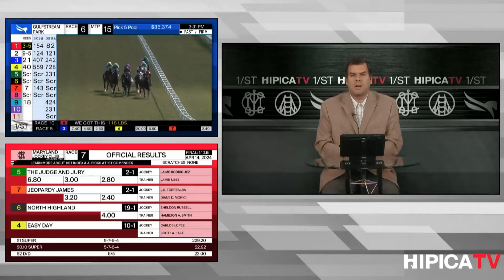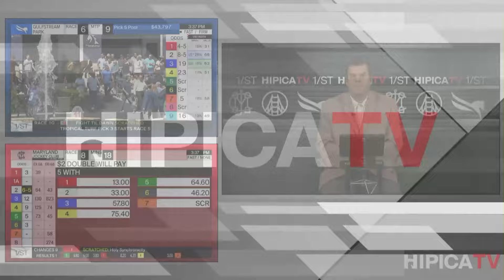Golden Gate fields Show de Pronostico - 14 de Abril 2024